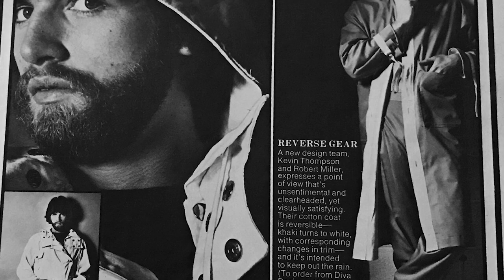Ken Alexander | Short Story